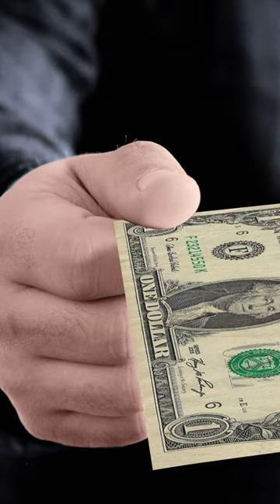Everspace 2 60 second Review!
Looking for a thrilling space adventure? Look no further than Everspace 2 by Rockfish Games! In this game, you play the role of Adam, a renegade clone escort pilot tasked with protecting minors on a settlement world. But things quickly go awry and you find yourself on the run from the colonials who want to reclaim you.

With Everspace 2, you can embrace the life of a freelancer and decide where you want to go and how long you want to take getting there. The game encourages exploration, whether you're searching for wrecked containers, solving puzzles, or mining mineral deposits.

But it's not just about exploration – Everspace 2 also features nail-biting battles where you can decimate your enemies using everything at your disposal. Upgrade your ship with a range of weapons and technology, and recruit companions to assist you in your adventure. Increase your renown to unlock better payment and greater rewards for missions.

And don't forget to gather resources for cash and crafting as you make your way through the galaxy. With beautiful cinematic cut scenes, smooth gameplay, and an awesome galaxy to discover, Everspace 2 is sure to satisfy both hardcore and casual players alike.

So why choose between slow hard work or a quick buck playing pirate when you can have the best of both worlds with Everspace 2? Take off into the stars and discover all that this game has to offer!